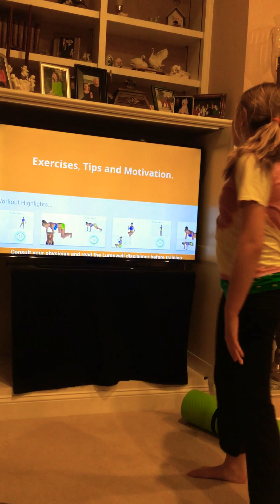Doing a Cardio workout!!!!!